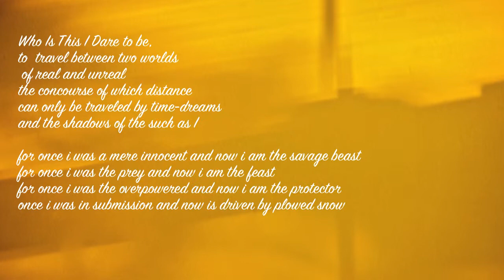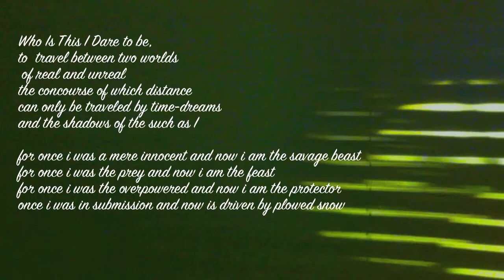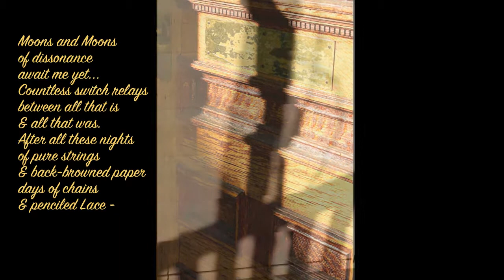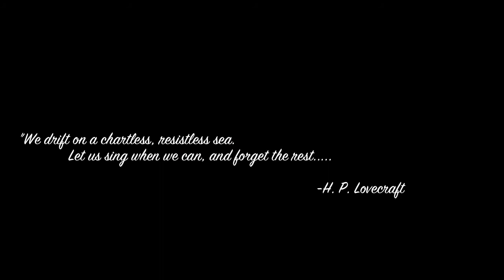Chelsea MA "Dare" hieronymbaltazar strawberryhill 720 HD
"Lacrimosa" Hieronym Baltazar
"Ethreal Awakening" Project Divinity
Read more about this Film Below

You are watching the 720 HD Video:
Chelsea MA 'Dare'

The Golden Skylight Collection is
Poetry i wrote, used in many videos
On this channel, employs
the use of similar language and
Metaphors as part of the Princess
Trilogy. You can find the Trilogy
I really enjoyed creating this video
With its dramatic musical backdrop
and some of the drawings i sketched
At the Wednesday nights free Life
Drawing Sessions in the Galleries of
the Museum of Fine Arts in Boston MA.

Friend me: Facebook and Twitter

Help me to continue to create
ongoing Documentary Films,
Poetry and Artwork by becoming
you will receive exclusive Content,
Supporter Recognition on my
Social Media Streams.

Citizens/Cities of Chelsea and Revere,
Pushrim.com & Spinalpedia.com
for individuals w/spinal Cord Injury,
their families and friends.

Keep Following your Dream. I Love You.

Mill Hill Studio, towerprincess productions
copyright danazoegest2015 a.r.r.